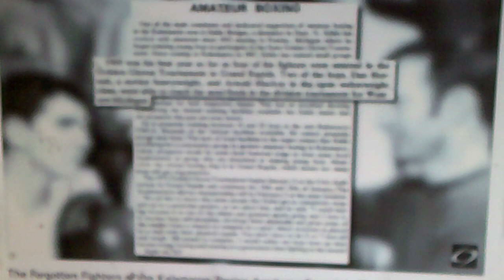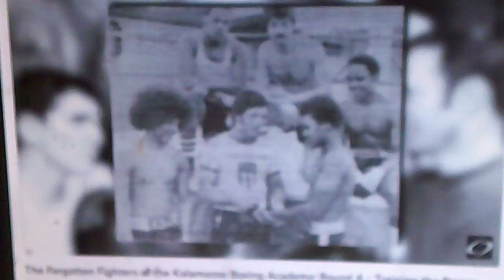The Forgotten Fighters of the KBA First Edition Round 4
Exploring the History of Boxing in Kalamazoo.